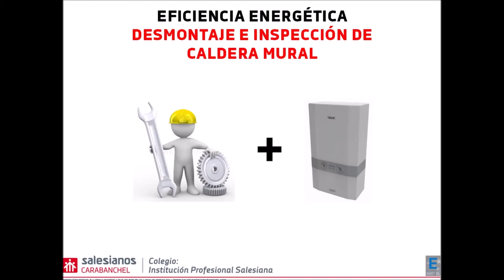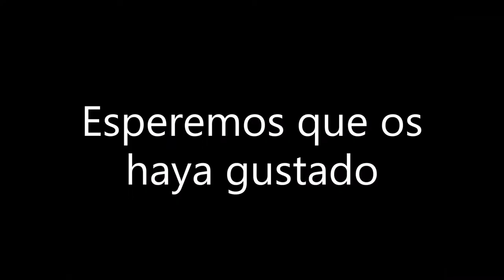Desmontaje e inspección de caldera mural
Nuestros estudiantes de 2º curso del Ciclo formativo de grado superior de Eficiencia energética y energía solar térmica de Salesianos Carabanchel, Ismael Pérez y Rubén García, realizan un buen tutorial de desmontaje e inspección de una caldera mural de la firma Vaillant. Así, tras la retirada de las piezas embellecedoras, encuentran inicilamente el panel de control de dicha caldera. Seguidamente se aprecian otros componentes relevantes: quemadores y electrodos de encendido, bomba impulsión agua, salida de humos de combustión... Desnudando la máquina por la parte superior se precisa retirar los remaches y puntos de soldadura de cierre, tras lo cual se puede descubrir el depósito que hace las veces de vaso de expansión y descoplar las tuberías de entrada y el intercambiador de placas de acero para calefacción. Por último, el extractor de humos es fácilmente desmontable quitando el cableado eléctrico de alimentación de su motor; válvula de gas, válvula de seguridad, sensores de temperatura y purgador, son los últimos elementos objeto de desmontaje. Agradecemos desde estas líneas esta buena práctica de nuestros estudiantes, que confiamos os sea de utilidad. Un fuerte abrazo. @EficienciaSolarIPS